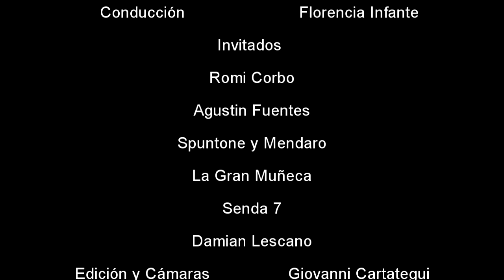Maxi y Pablo 20 Carnavales parte 6